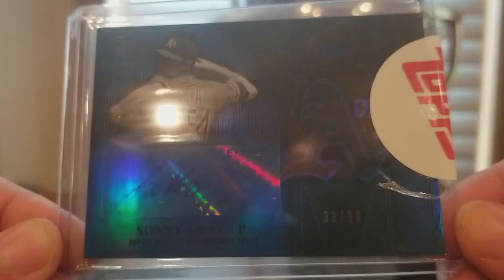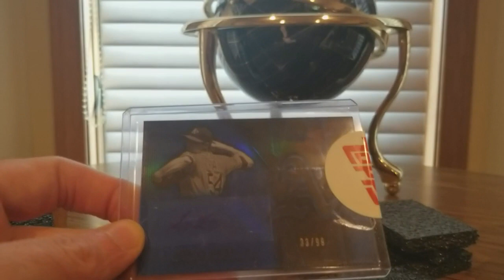(EPISODE 1,655) UNBOXING VIDEO: TOPPS CHROME BASEBALL 2016 MYSTERY "MOJO" REDEMPTION ? ?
HELLO YOUTUBERS TAKE A LOOK AT THIS MYSTERY REDEMPTION FROM 2016 TOPPS CHROME BASEBALL.

MORE GOODIES